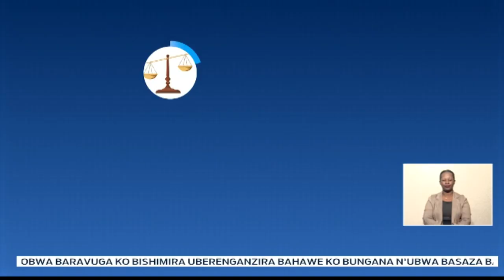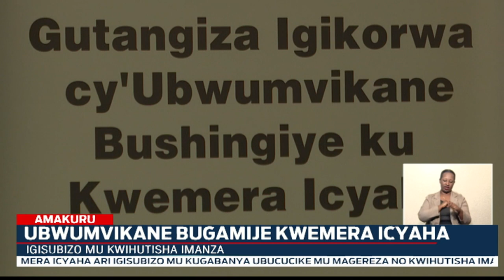Dr. Ntezilyayo avuga ko ubwumvikane bushingiye ku kwemera icyaha buzagabanya ubucucike mu magereza